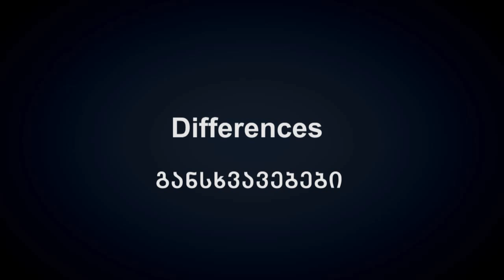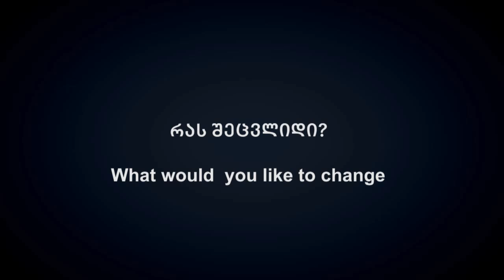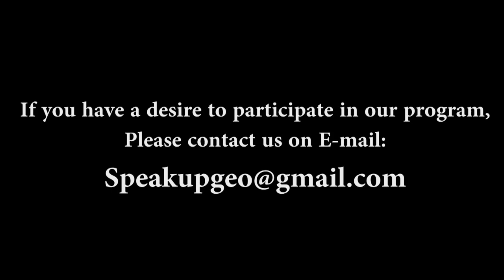Speak Up about Georgia - Maria from Poland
ჩვენი მესამე სტუმარი პოლონელი მარია,  ბავშვთა და ახლგაზრდობის ეროვნულ ცენტრში მუშაობს.  როგორია მისი ყოველდღიური ცხოვრება საქართველოში?! მეტროდან გამოსვლისთვის ბრძოლა, კანონდამრღვევი მძღოლები და მაინც ქალაქი, სადაც უცხოელები თავს ისე გრძნობენ, როგორც საკუთარ სახლში.